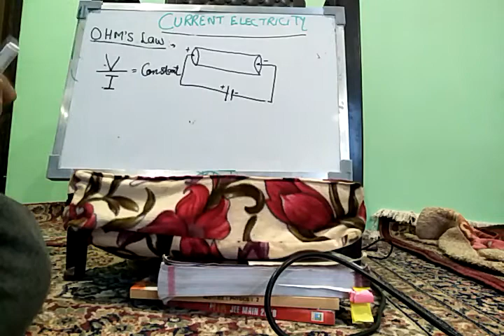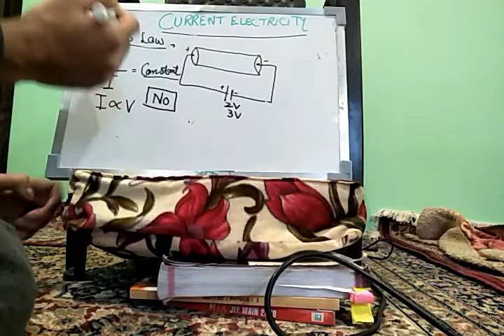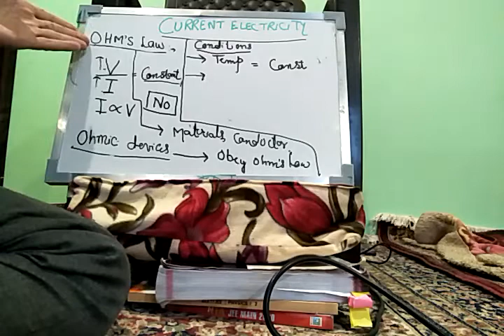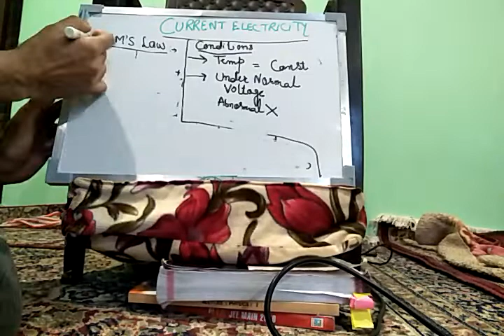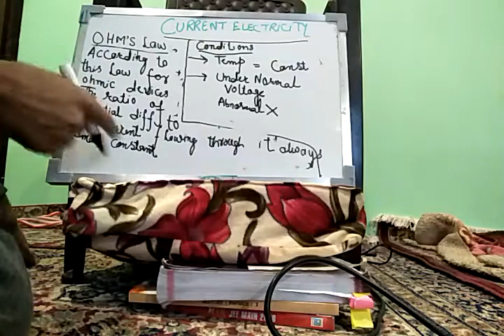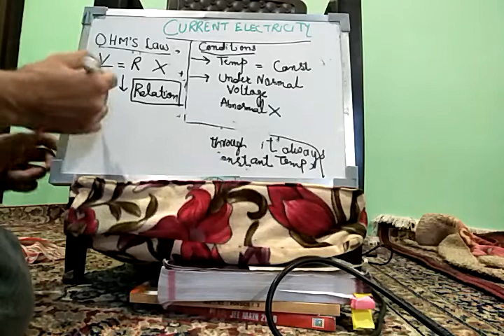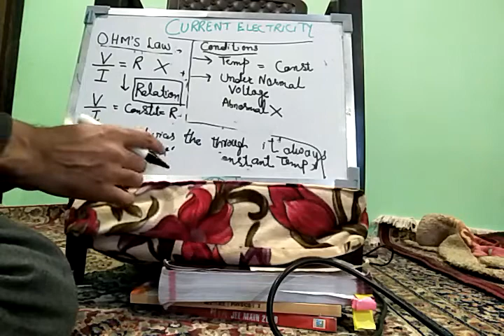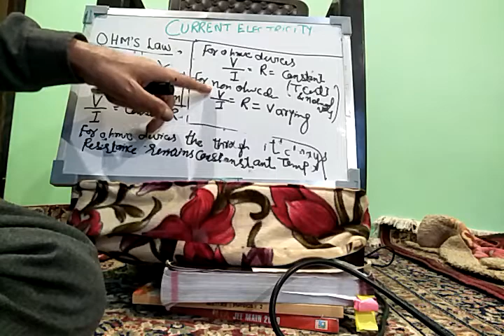Lec 8th ohm's law for class 12th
Current electricity by Peerzada ASIF Mushtaq Qadri (pamq)